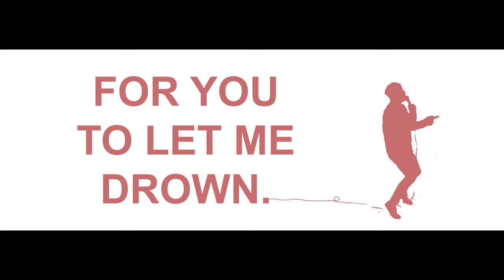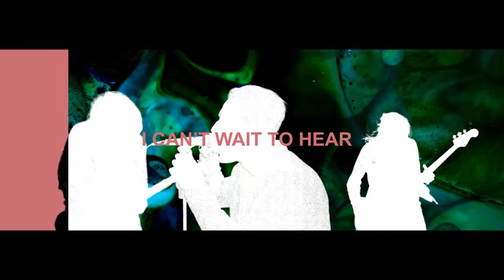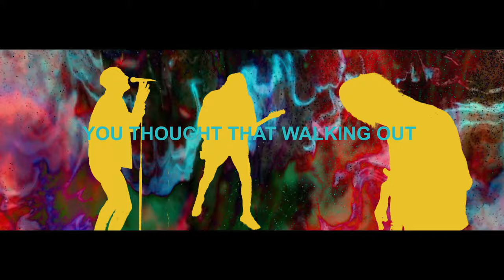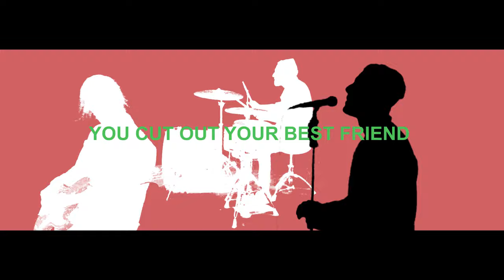Belle Haven - You. (Official Music Video)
Taken from Belle Haven's sophomore album "You, Me and Everything in Between." available now

Follow Greyscale Records on social media!

Music Video Directed by Belle Haven
Music Video Edited By Daniel Marinakis
Produced & Engineered by Matthew Goldman
Mix by Matt McClellan
Mastered by Kristofer Crummett at Interlace Audio

If only you knew just how long it has been
Since I started this meltdown
I could keep your attention on this one song and how
Wrong it was for you to let me drown

If I come for you will you give me my answers?
I love you in the same way
He died of cancer

Give me seven reasons why
You thought that walking out
Was what you’re about
I can’t wait to hear
An excuse for every year
So give me seven reasons why
You cut out your “best friend”
This never ends
So, don’t pretend

If only you weren’t so deep under my skin
I could make myself calm down but
I just want you to know
That I blame you for this
Yeah I blame you for this
I blame you for this.

This never ends
So, don’t pretend

They say that all we should fear is fear itself
So starting now
My fear for you is going back on the shelf
Seven long years and you’re still bad for my health
So take a bow
You lost yourself
You lost yourself

You left me here
And I’m still waiting for answers

This never ends
So, don’t pretend

That you didn’t know
What you did to me
Amongst this forest you were always my favourite tree
Now you can be the meat
And I’ll be the butcher
You cut me out
So, I’ll cut you down